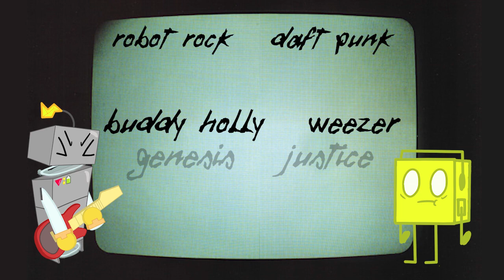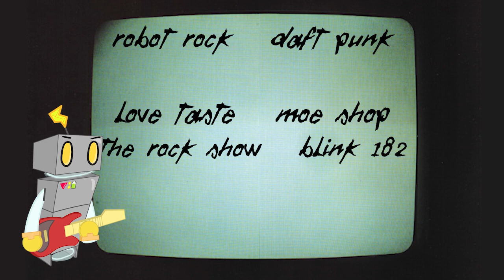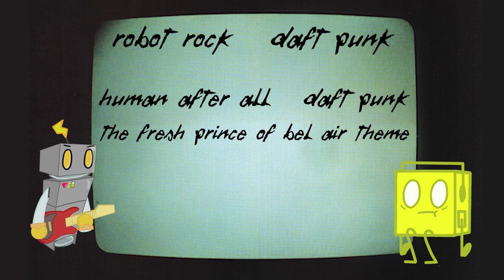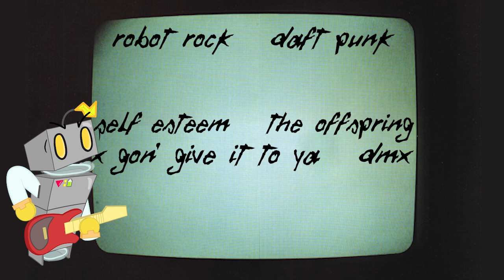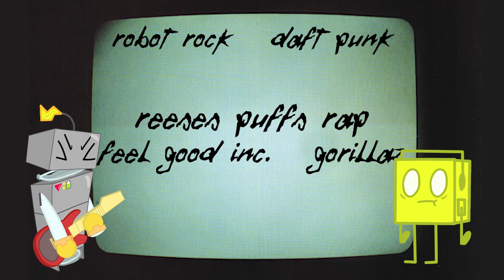A Robotic Mashup (Daft Punk Mashup)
We're out here with the reuploads being sprinkled in with the new mashups. However, for all of the mashups I reupload, I'll also update them a bit to make them sound better overall, and also post some of them in glorious 720p. (Like this one!)
Anyway, enjoy my robot guy, Fivesix, on the guitar while YB dances and is overall a fool.

Sources used:
Robot Rock - Daft Punk
Crank That - Soulja Boy
Without Me - Eminem
Pikachu Voice Clips - Super Smash Bros. Ultimate
One Week - Barenaked Ladies
Genesis - Justice
Buddy Holly - Weezer
Bodies - Drowning Pool
Love Taste - Moe Shop
The Rock Show - Blink 182
Chop Suey! - System of a Down
Human After All - Daft Punk
The Fresh Prince of Bel-Air Theme - Will Smith
We Are Number One - Lazy Town OST
Lifelight - Super Smash Bros Ultimate OST
Megalovania - Toby Fox/Undertale OST
X Gon' Give It To Ya - DMX
Self Esteem - The Offspring
Reese's Puffs Rap
Misery Business - Paramore